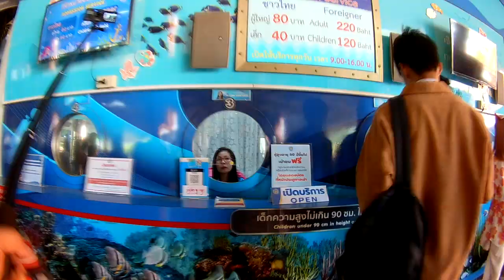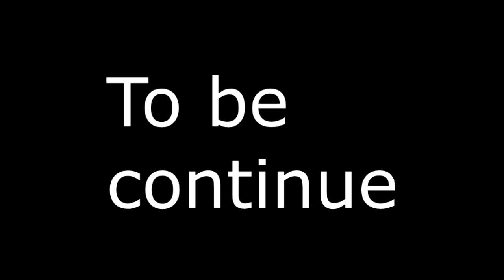The Institute of Marine Science of Burapha University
In the past, ticket for Thai adult 10 Baht only, now 80 Baht